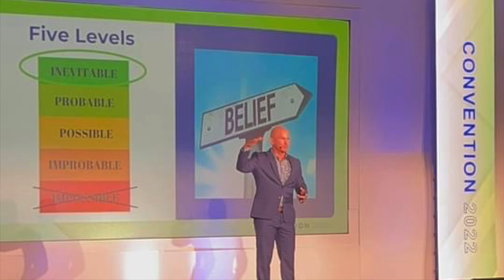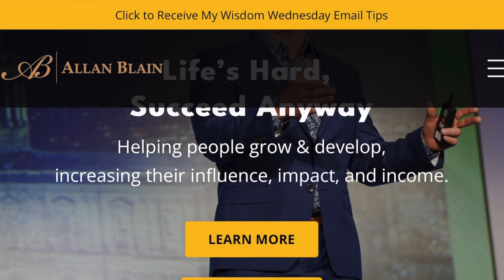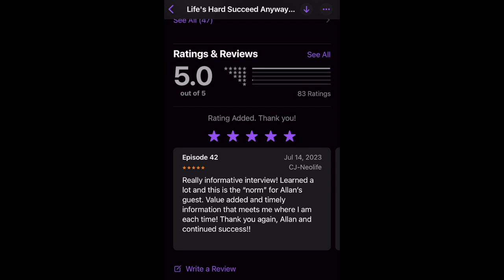073. Eric MacDougall: Alcoholism & Near Failed Marriage to Sober Relationship Coach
Episode 73:
Eric's journey began with a childhood marked by the absence of his father, a void that shaped his early years. But it's the story of redemption with his wife that truly defines him. Five years ago, they stood at a crossroads, contemplating divorce as the solution to their struggles. Instead, they chose to fight for their marriage, to save their family, and to forge a path of unity and love. Alongside this, Eric faced his own personal battle with alcohol, a challenge he has triumphantly overcome, celebrating five years of sobriety.
Who is Eric MacDougall?
Eric MacDougall is not just a dedicated husband and father; he's a passionate relationship coach committed to helping high-achieving men worldwide master the art of personal relationships. With over a decade of experience, Eric possesses a profound understanding of the key pillars of successful partnerships: effective communication, emotional intelligence, and creating enduring intimacy.
Eric's mission is clear: to empower men to enrich their personal lives, marriages, and families. He firmly believes that strong, loving relationships are the foundation of a fulfilling life. Through his insightful guidance, Eric equips men with the tools and strategies to reignite the spark in their marriages and deepen their connection with their spouses.
Eric's approach is grounded in real-life examples, proven strategies, and a touch of humor. He stays at the forefront of relationship trends, ensuring his advice remains relevant and up-to-date. His core purpose is to help successful men transform their relationships, fostering joy, passion, and a lasting legacy within their families. Eric MacDougall is not just a relationship coach; he's a catalyst for change, helping men embrace a life of love, adventure, and fulfillment.
Connect with Eric MacDougall:
Order Allan's book "Life's Hard Succeed Anyway: Stop Settling and Seize the Life You Were Created For" in Hardback, Paperback, Audiobook or Ebook on Amazon or anywhere books are sold online.
Connect with Allan Blain:
Podcast Facebook @lifeshardsucceedanyway
Free Resources: AllanBlain.com
Interview Request: AllanBlain.com/Contact